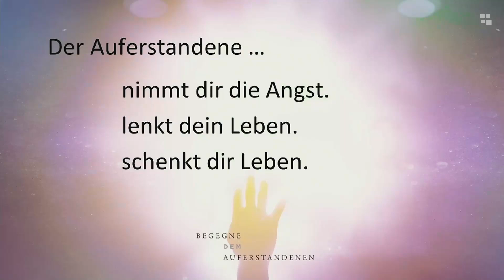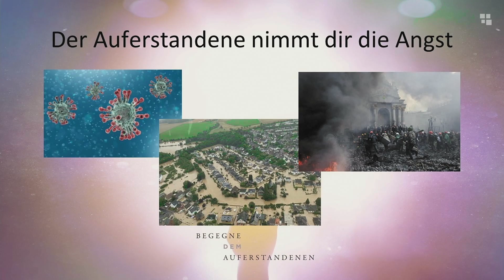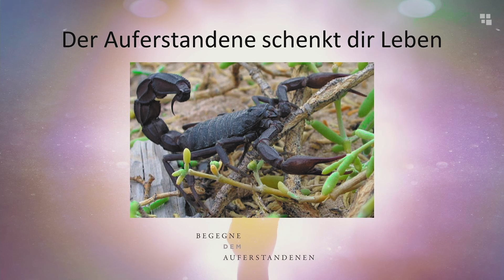Begegne dem Auferstandenen / Predigt von Matthias Redikop im Oster-Gottesdienst am 17.04.2022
Begegne dem Auferstandenen - unter diesem Motto steht die Predigt von Matthias Redikop im Ostergottesdienst der Evangelischen Freikirche Heimerzheim am 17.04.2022.

Lieben Gruß
Dein Media-Team der EFH

P.S.: Hast du schon das unendlich große Geschenk angenommen, das Gott dir in seiner Liebe anbietet? Wenn nicht, bleibe nicht da stehen.